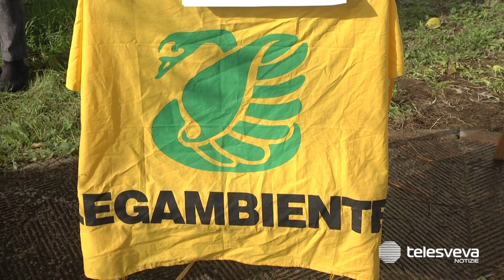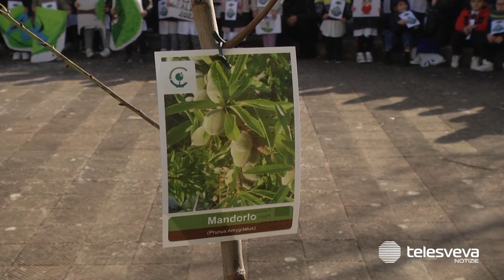Festa dell’Albero all’istituto "Jannuzzi-Di Donna" di Andria: una giornata colorata di verde